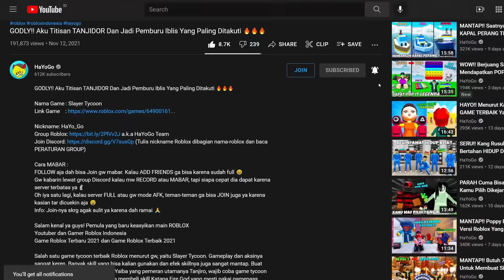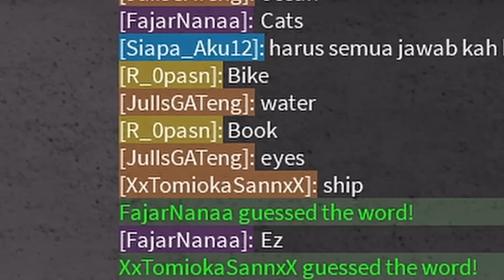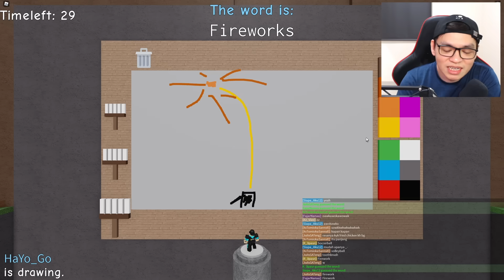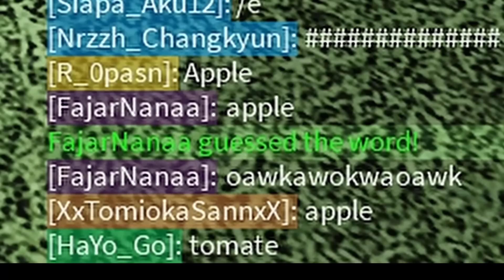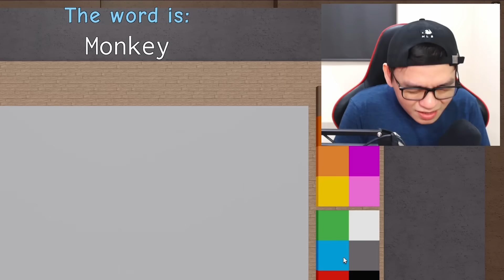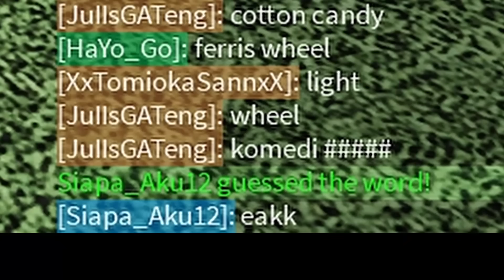SPESIAL 800K SUBSCRIBERS!! Tebak Gambar MAUT + Ayam GEPREK Level Mematikan 🔥🔥🔥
Nama Game : Guess the drawing

✅ Izin sama orang tua dulu kalau mau install Discord ya
✅ Untuk sekarang mau ikut MABAR atau RECORD mungkin agak susah karena dah ramai, sedangkan jenis game dan server terbatas

Hari ini video spesial 800K Subscribers dengan challenge ayam geprek level yang sangat pedas dan bagi gw ini sangat "mematikan". Sambil bermain game Roblox yang seru, yaitu Guess The Drawing, yaitu game tebak gambar. Permainannya simpel, salah tebak gambar berarti harus makan ayam geprek yang super pedas ini. Btw, terima kasih banget buat support dan kesetiaan teman-teman semua. Channel HaYoGo bisa sampai 800K ini berkat dukungan kalian semua 😍😍😍